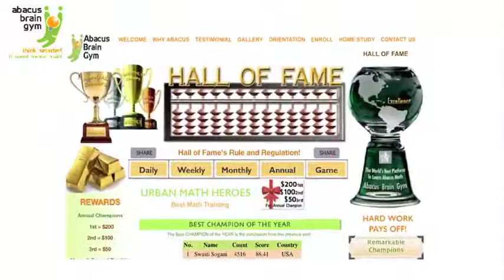Hall of Fame Abacus Math Students, Learn Abacus Math with Abacus Brain Gym Bangladesh